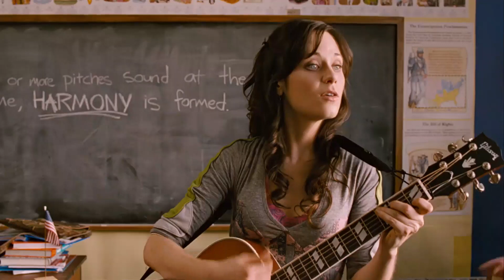Bridge to Terabithia (2007): Leslie learns what's wrong with Janice Avery - HD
The life of Jesse (Josh Hutcherson), an adolescent, changes when he befriends Leslie (AnnaSophia Robb), the class outsider. The children create an imaginary world called Terabithia, which is inhabited by all manner of magical creatures. Though difficulties fill their ordinary lives, Jesse and Leslie rule as king and queen in Terabithia. Soon one of the friends must draw on the strength of their imaginary kingdom to cope with a tragedy.